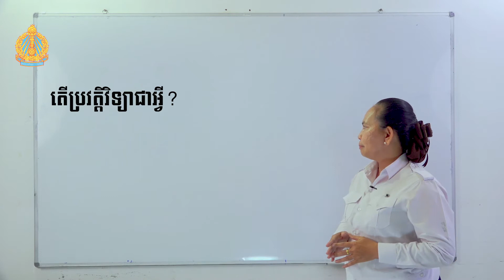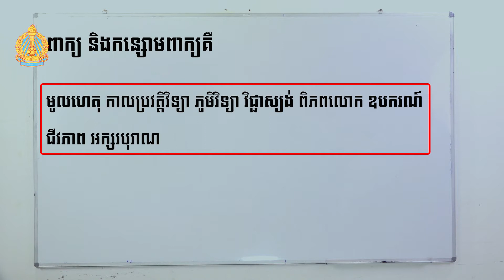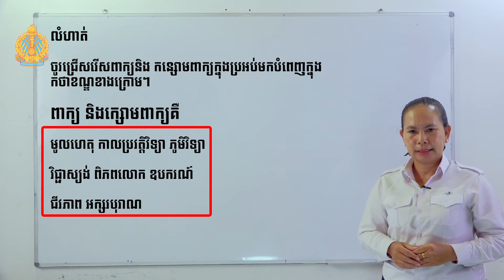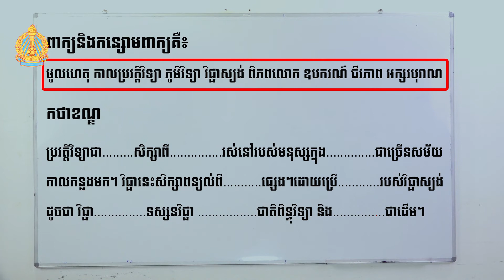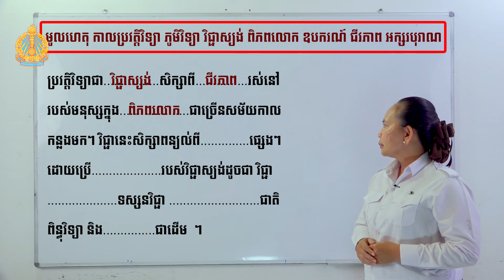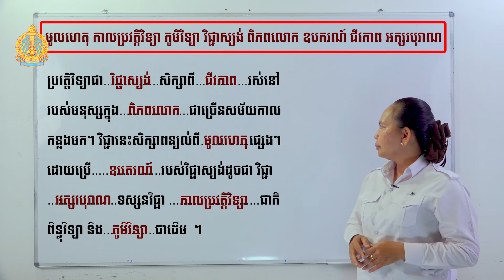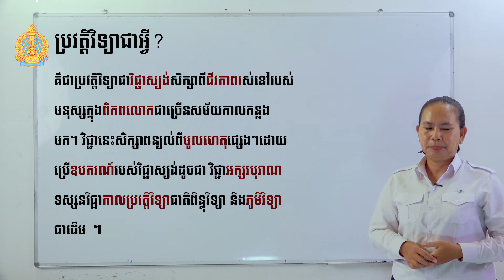History Grade 7 | Lesson - What is History?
Distance learning Video for student in Cambodia on History Grade 7 | Lesson - What is History? , During Covid 29, Stay at home and study..., we share the lesson for student that can not go to school, read the book and watching video. We produce Video for K7 to K12 on subject Khmer, Math, Physic, Biology, Chemistry and history.